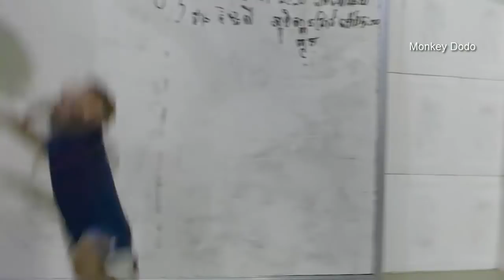Funny Baby Monkey Dodo Got New Clothes For Breakfast Time